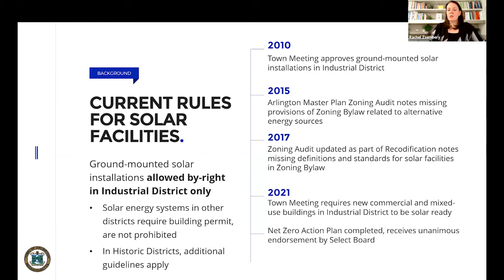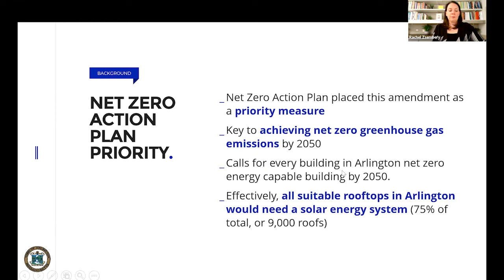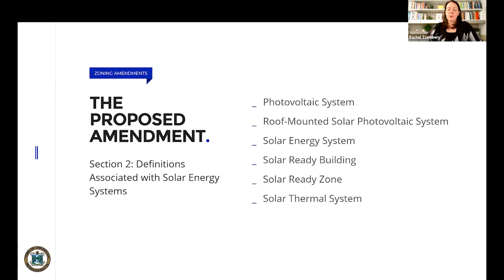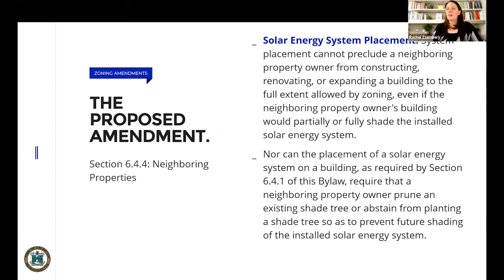Warrant Article 30: Zoning Bylaw Amendment/ Solar Energy Systems